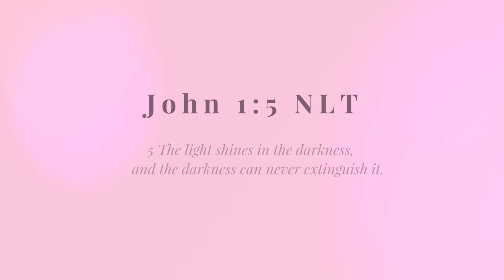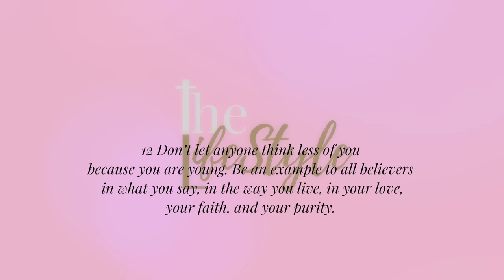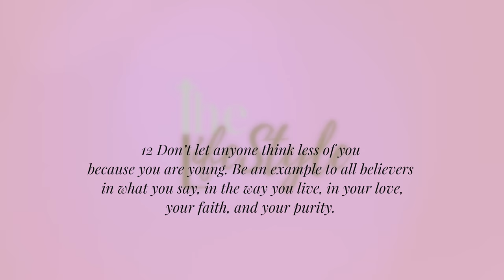Creating NewNorms | The LifeStyle TV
Welcome to The LifeStyle!

In this video we dive into the concept of NewNorms. See what it’s all about and how we can create new standards just by being who we were created to be!

I hope this encourages you to set the standard and be an example through your LifeStyle.

Remember: "We're just like you, we just think different." - Shannell Smith